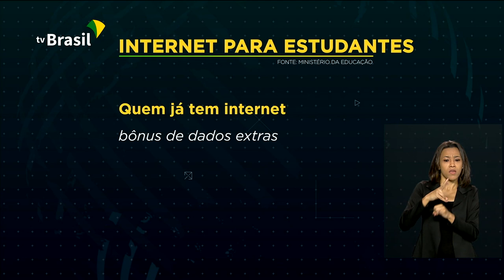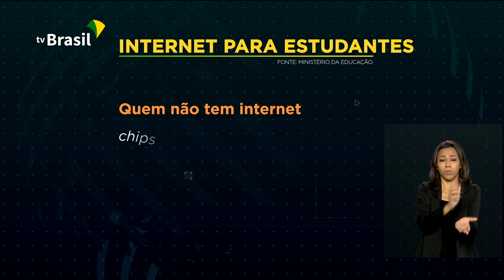Estudantes de baixa renda terão acesso a internet móvel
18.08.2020 - Alunos de baixa renda, de universidades e institutos federais, vão ter acesso a internet para acompanhar as aulas remotamente, enquanto durar a fase de distanciamento social.